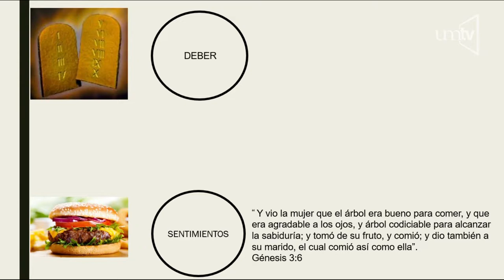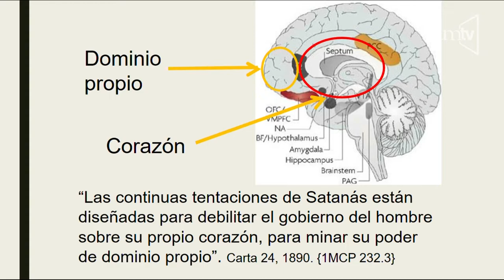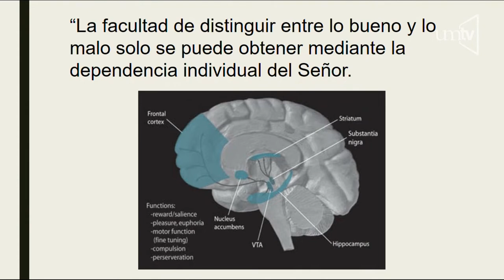Decisiones - Dr. Andrés Ramírez